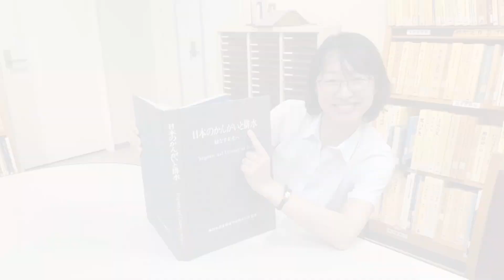【飯テロ!?】生産者直伝！おいしいホヤ料理を作ってみた！【DMT-File021】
こんにちは！「だいちとみどりの探検隊」です！
今回は、東北地方や北海道を中心に食べられている「ホヤ」を紹介します！海のパイナップルとも言われ、５月～８月が殻付きホヤの旬です！
現代では冷凍技術の向上により、季節を問わず１年中美味しく楽しめます！ぜひ、皆さんも東北産の「ホヤ」を食べてみてください！

今回の動画では石巻市の生産者さんからホヤの美味しい食べ方を聞いてきたので紹介します！

00:00オープニング
00:16ホヤについて
00:50料理：ホヤご飯
02:29料理：ホヤ爆弾
04:25エンディング

【楽曲提供元】
FREE BGM DOVA-SYNDROME